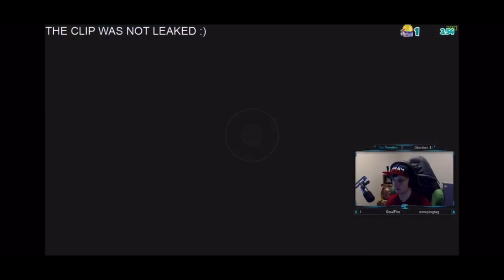XspopX Moaning In Sweatcicle’s Stream Compilation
There is probably more clips of this man creaming his pants. These are the only ones I captured while in sweats stream If you are seeing this spop or sweat I love you guys.